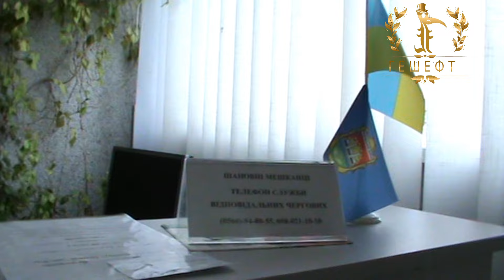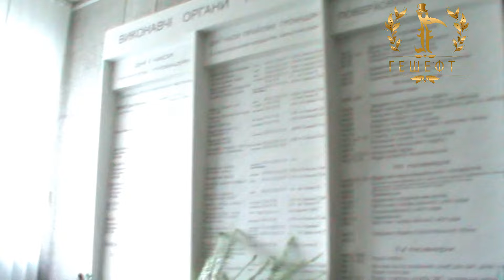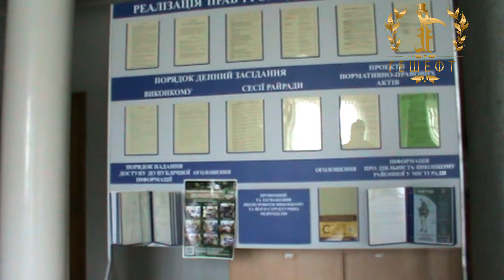Ч 1 Исполком Ингулецкий Широкое. Подарки Детям.Кривой Рог Украина.